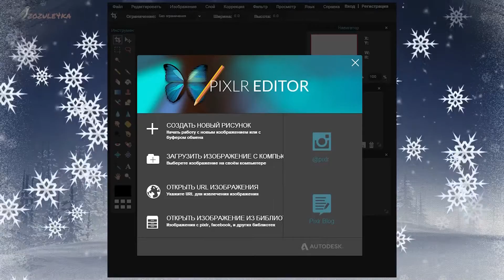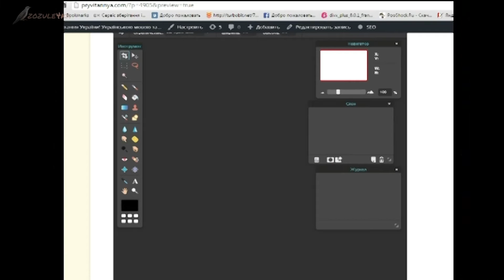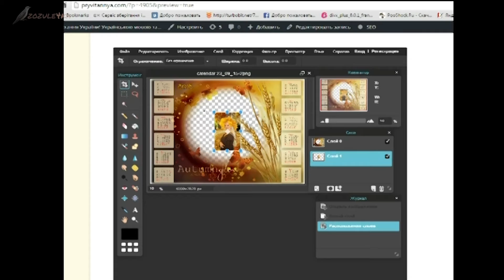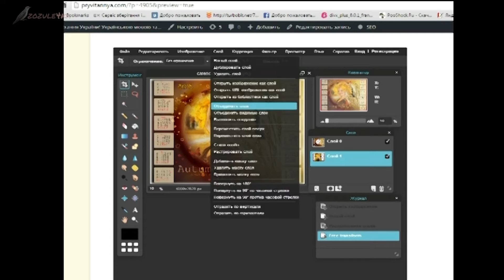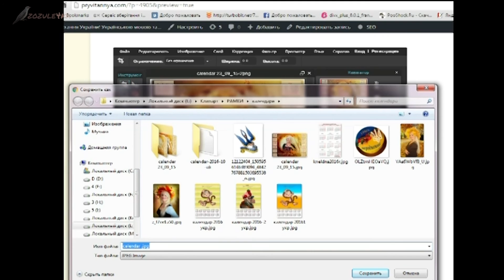Як зробити календар з вашим фото онлайн урок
Як зробити календар з вашим фото онлайн в редакторі цифрової графіки по типу фотошоп - урок . Матеріали для уроку та онлайн редактор знаходяться на сайті